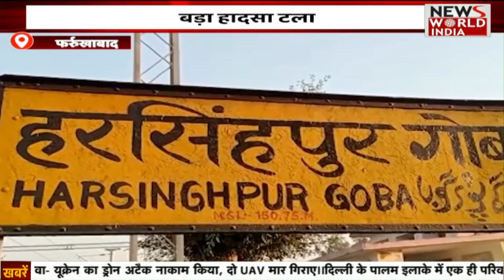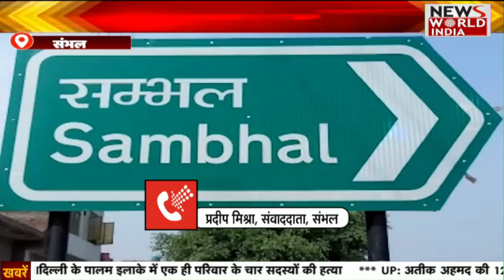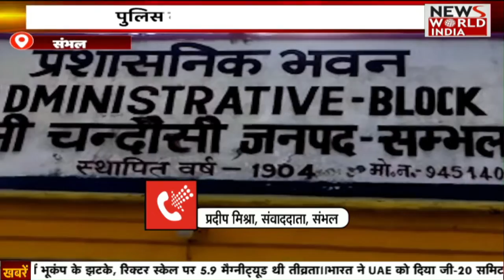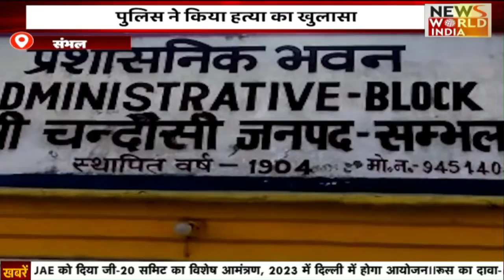Special Bulletin: हिंदी समाचार बुलेटिन। Breaking News । News World India